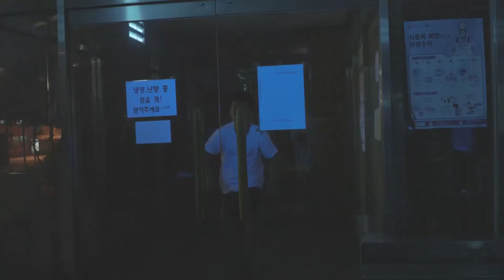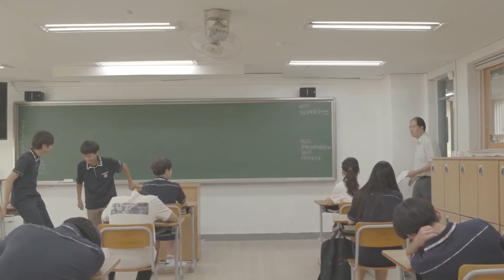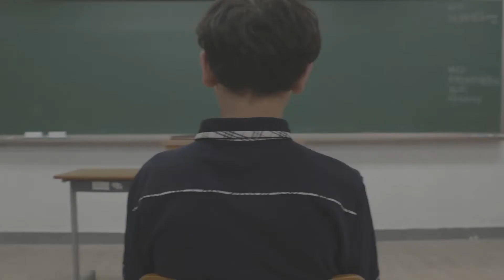The red 끝나지 않는 저주 2화│청소년단편영화│여강중학교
학교폭력을 공포영화로 표현함으로써 학교폭력의 심각성과 위험도를 알리기 위해서이고 또한 친구들과의 즐거운 추억을 쌓고 여름의 더위를 공포영화로 시원하게 날려보내기 위해

여강중학교 3학년 김서연, 김준형, 정원석, 2학년 김준범, 1학년 주예성